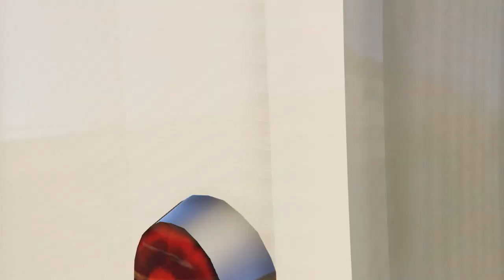🔴 Ukrainian Military Base & 8000 War Vehicles blow up & Destroyed by Russian Military War Anti Tanks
In this video you will watch that Russian Military War Anti Tanks powerful attack on Ukrainian Military Base & Destroyed 8000 Vehicles Gta V ..Watch full video to find out what happens next..

Don't
It gives me motivation to make more of these videos.